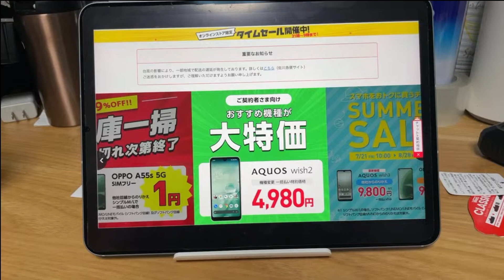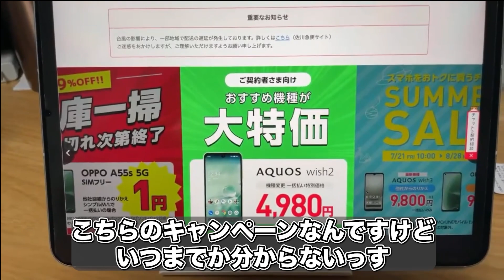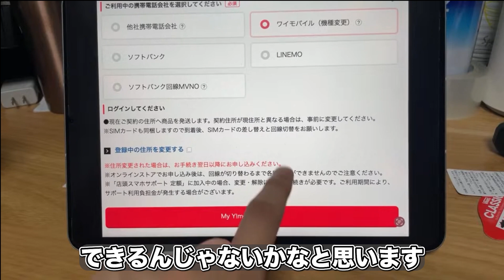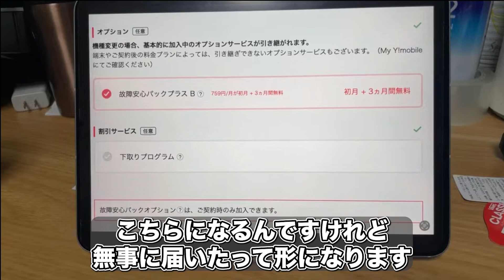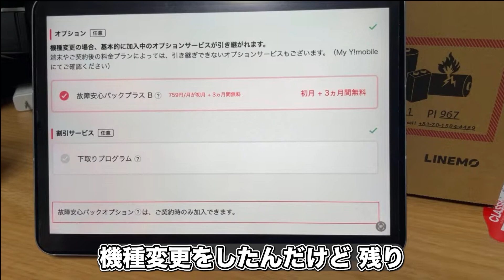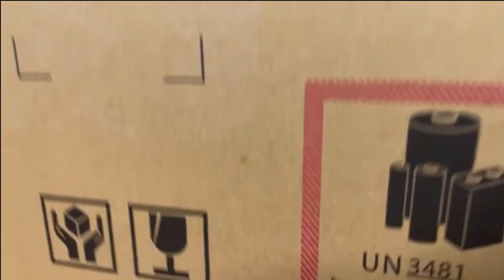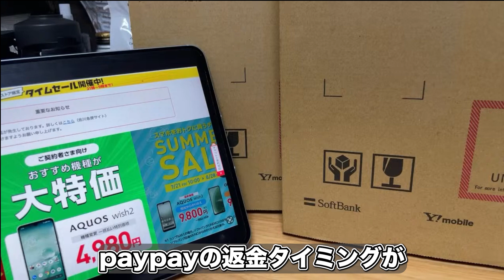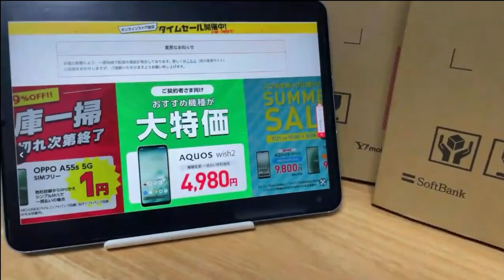10万円以上貰って機種変更もお得なワイモバイル情報＋総合的判断キャンセル返金/フルテロップ切り抜き動画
3月にMNPで４回線ワイモバイルへ移行した回線で久々の機種変更！！サブキャリアのワイモバイルな機種変更や総合的判断…。キャンセル処理された場合のPayPayキャンセル返金のタイミングなどの部分をフルテロップで切り抜きしています。

商品提供（インフルエンサー/ショート動画案件も大歓迎）お仕事・プレゼントの連絡はメールかTwitterのダイレクトメッセージよりお願いします。